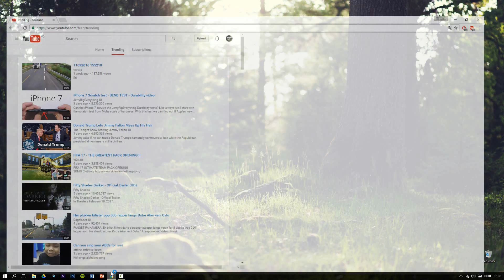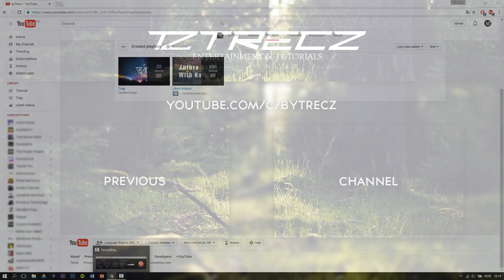How to Delete YouTube Playlists (Outdated)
This is an updated version of my old video. In this video I show you how to delete playlists on YouTube.

UPDATED STEPS:
Method 1
1. Open the left sidebar by clicking on the three horizontal lines in the upper left corner.
2. Click on library.
3. Click on "view full playlist" on the playlist you want to delete.
4. Click on "edit"
5. Click on the three dots to the right of the playlist name.

Method 2
1. Open the left sidebar by clicking on the three horizontal lines in the upper left corner.
2. The playlists will then get listed under library.
3. Click on the playlist that you want delete.
4. Click on "edit"
5. Click on the three dots to the right of the playlist name.

Outdated steps from video:
1. Click on the red text that says "Library"
2. Click on the playlist you want to delete
3. Click on the three dots to the right
5. "Yes, delete it"

*If any producer or label has an issue with any of the uploads please get in contact  with me and I will delete it immediately

- Trecz